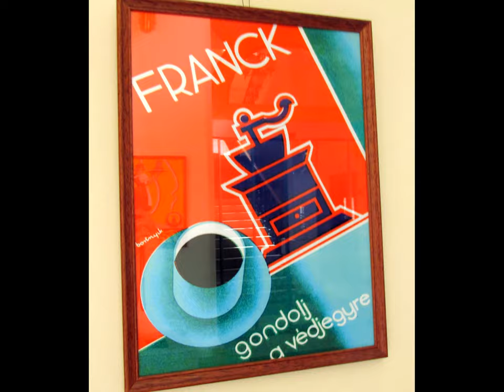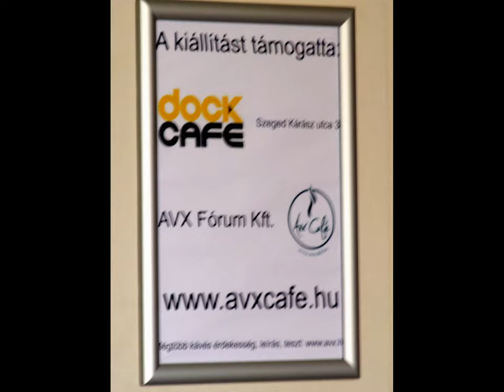KáVé -2015 / 273.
A SZEGEDI EDF GELÉRIÁBAN A kávé története, avagy a Föld leghíresebb növénye a kávécserje útja címmel nyílt kamara kiállítást láttuk, amely egy szegedi magángyűjtő kávétörténeti érdekességeit mutatja be  .